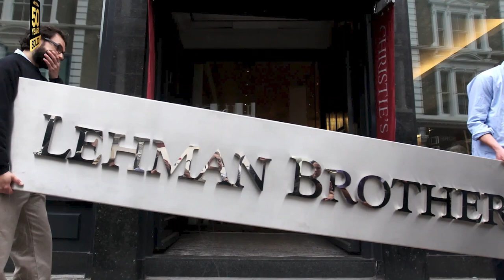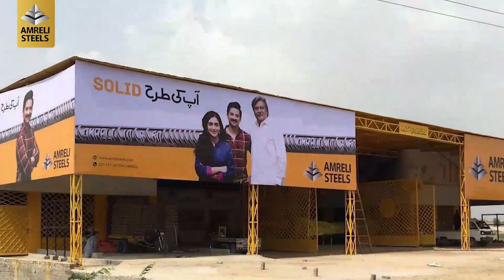A Timeless Tale of Glory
"Vision is the art of seeing what is invisible to others" - Jonathan Swift

Amreli Steels' SOLID Executive Management is responsible for setting the company's strategy, making high-stake decisions and ensuring that the yearly objectives align with the company vision and mission.

Our Chairman Mr Abbas Akberali, CEO Mr Shayan Akberali, COO (Strategy) Mr Hadi Akberali and COO (Operations) Mr Fazal Ahmed recount our company's 50 year journey from a small family business to one of the biggest public companies in Pakistan.